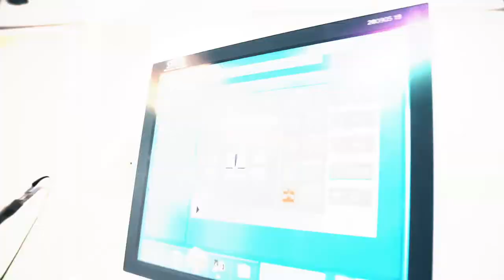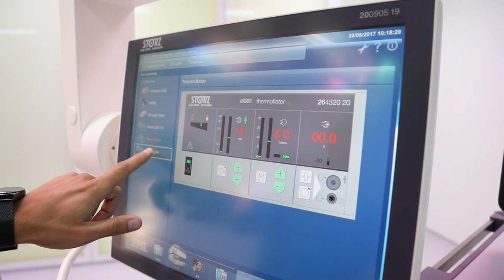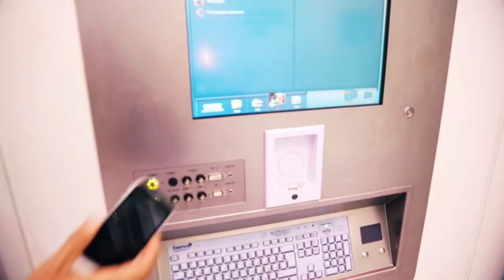Знакомство с интегрированной операционной OR1™